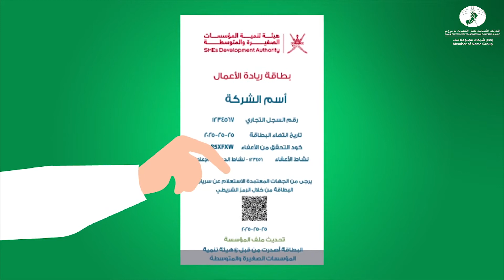طرق تسجيل الشركـات في الشركة العمانية لنقل الكهربـاء